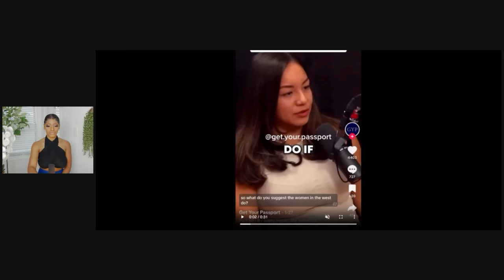THERE WILL BE NO MORE MEN LEFT | WOMEN ARE DOOMED